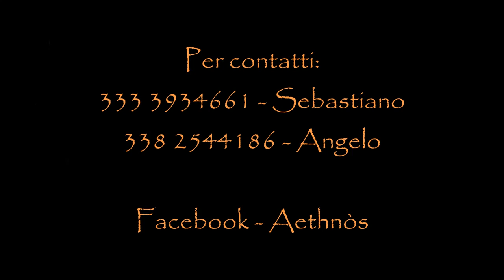Funestra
Il progetto Etnico – Popolare “Aethnòs”, nasce agli inizi del 2012 da musicisti provenienti da varie esperienze musicali, ma con il desiderio di affrontare il repertorio delle musiche tradizionali del sud Italia.
Il gruppo musicale “Aethnòs” prende vita in terra cilentana, (provincia di Salerno), è composto da sette elementi, che condividono due grandi passioni: la musica e la propria terra.

Gli “Aethnòs” hanno effettuato una rivisitazione particolare
della musica popolare, pensando arrangiamenti molto
diversi tra loro, toccando vari generi musicali, dalla rumba
al flamengo, dalle tarantelle alle pizziche e tammurriate,
dunque una vera e propria contaminazione di generi.
Vibrazioni melodiche, ritmi, armonie, suggestioni timbriche anche di terre lontane, con un sound personale che fonde le culture dei vari popoli in un nuovo ed originale linguaggio “globale”, musica etnica non intesa come patrimonio di un solo popolo, ma fusione ed intreccio di culture che si incontrano e si abbracciano.

Tuttavia, “Aethnòs” è anche ricerca dei tipici suoni della
tradizione i quali rappresentano il cardine della musica
popolare, che appassionano e trasmettono quelle emozioni che solo questa musica è in grado di dare.

Traendo ispirazione dalla musica popolare, la quale rappresenta la testimonianza viva della cultura di un popolo, dove i testi rivelano storie, tradizioni, avvenimenti (tramandati per lo più oralmente), il gruppo“Aethnòs” con i suoi musicisti è anche autore di alcuni dei brani presentati in repertorio.
“Aethnòs” nel raccontare le storie della propria terra, si pone come intermediario tra passato e presente, e rilegge quello che sembrava sbiadito dal tempo.
Consapevoli del grande valore comunicativo a cui assolve la musica, “AETHNOS” si fa strumento di scambio di culture, storie, tradizioni, ma soprattutto di emozioni.